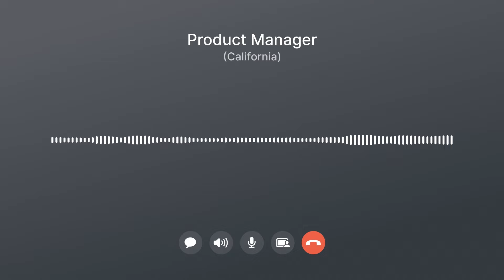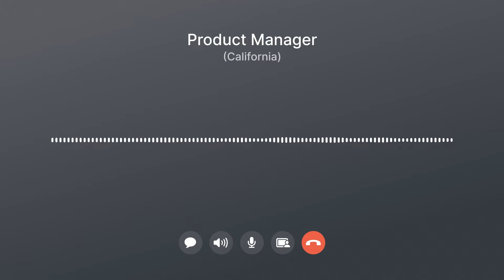Shedding perceptions: Moving from lone wolf to team player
In my fourth live coaching session, this caller felt like they had earned an unfair reputation as someone who struggles with collaboration in the workplace. The caller wanted guidance on transforming past perceptions into a new reality.

The caller reveals both their superpower and its shadow. They are an opinionated product manager, blessed with exceptional taste and intuition. However, these traits also lead them to resist compromise. We confront the caller’s shadow, and explore frameworks and strategies essential for effective collaboration.

Privacy is paramount for these calls, so we have anonymized the content and received permission from the caller to ensure no personal or sensitive information is disclosed.
In today's episode, we discuss:
• How to shed poor perceptions in the workplace
• Navigating organizational power dynamics
• The up/down/across model of collaboration
• When and how to compromise
• Why 0 to 1 doesn’t exist in big tech
• How to use the founder mindset in a large org
Timestamps:
[00:00:00] Introduction
[00:01:56] Caller context
[00:05:02] Caller’s reputation as a “rebel leader”
[00:07:11] How can I change people’s perception of me?
[00:08:37] Nikhyl’s response
[00:12:05] What the caller wants to avoid
[00:13:09] Nikhyl outlines two choices
[00:15:12] Should I optimize for short or long-term career wins?
[00:15:41] Nikhyl’s advice on risk and reward
[00:17:38] Should I leave big tech and become a founder?
[00:19:25] Nikhyl’s notes on compromise
[00:20:57] Should I play organizational Game of Thrones?
[00:21:45] Nikhyl’s recommendation
[00:25:39] Key takeaways from today’s episode
[00:33:03] Key links for this podcast
Where to find Nikhyl:
Where to find The Skip Podcast:
If you’re interested in joining me on a future call, send me a note on LinkedIn, Threads, or Twitter.